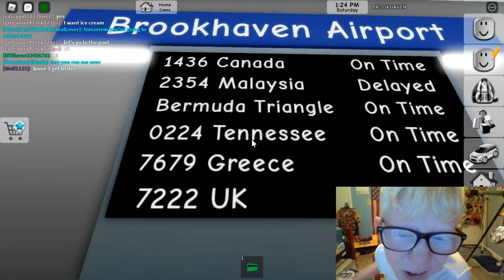Grandpa roleplay part 8 bloxburg is back